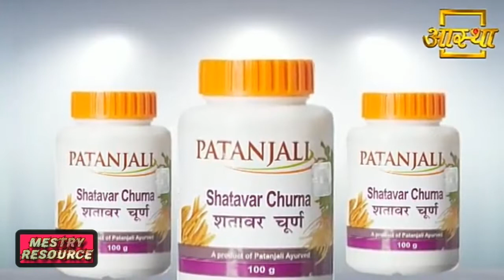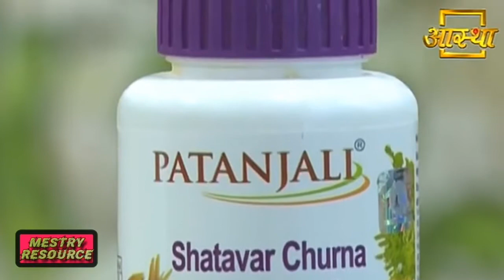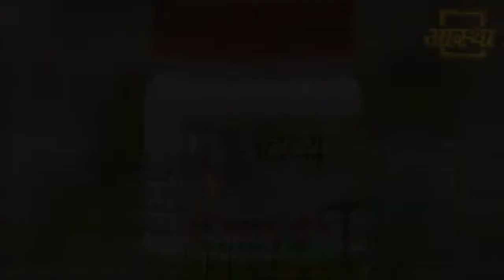स्वपनदोष को रोकने के आयुर्वेदिक उपाय ll hastmaithun rokne ke upay Swami Ramdev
स्वपनदोष को रोकने के आयुर्वेदिक उपाय _ Swami Ramdev

hastmaithun rokne ke upay

Credit to